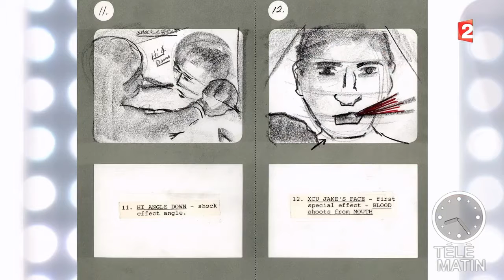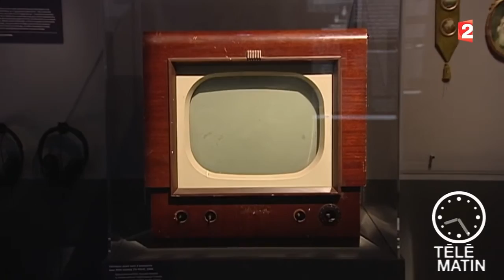Visite guidée-Martin Scorsese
Retour sur la célèbre carrière du réalisateur Martin Scorsese !